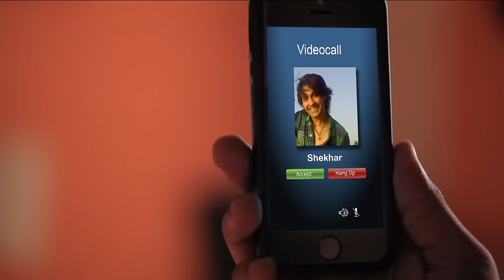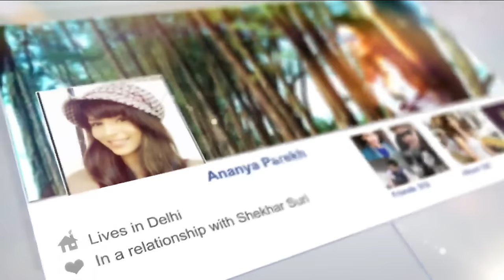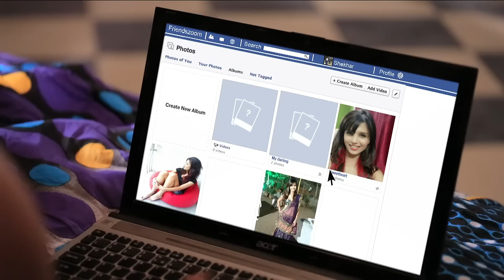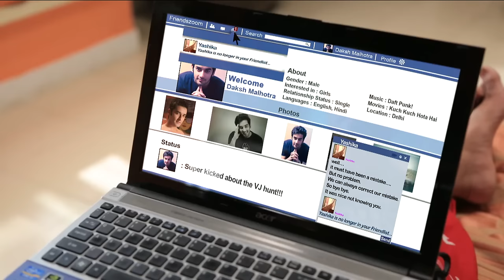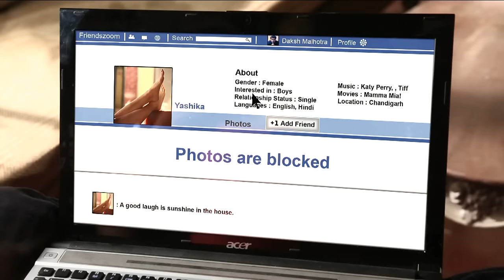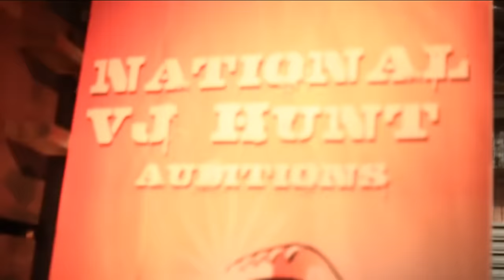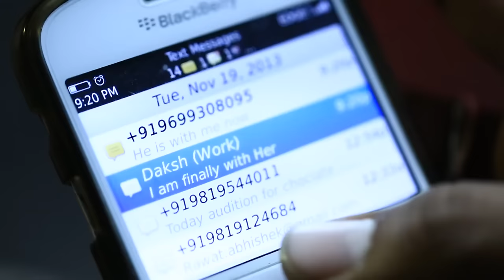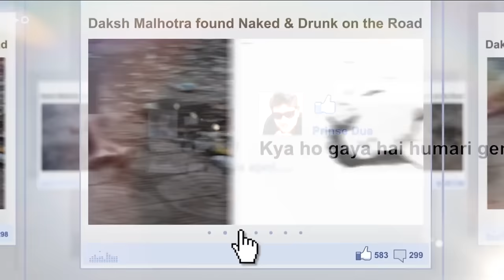MTV Webbed | Episode 11 | Friends turn foes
wo best friends turn foes because of a shocking turn of events. You'll never know who can get you caught in the web! Think before you click.